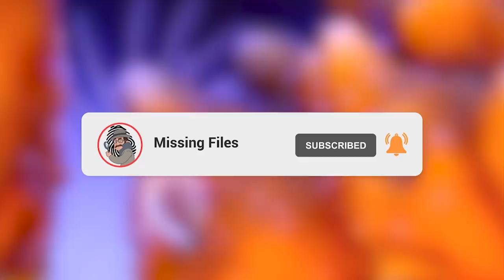15 Dangerous Ocean Creatures You Should Never Touch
Whether it’s Jaws, the Megalodon, or a raging Sharknado heading straight toward us--we humans have no shortage of cinematic  that warn us of the Deep Blue Sea. However, as with many things, no manner of CGI or special effects can go tooth to tooth with the real deal--and this next load of creatures that call the ocean their home are thestuff that nightmares are made of. From ten-foot worms that burrow into the seafloor, to some ofthe most venomous fish on the planet here’s 15 Dangerous Ocean Creatures That You Should Never Touch